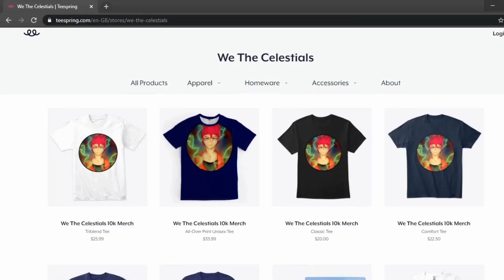What If Endeavour Was Deku's Dad| Part 6| My Hero Academia What If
[Support Us!]

[Credits]

-- Video Editor --
Name: Itss Lit

-- Audio Editor --
Name: AryanEmbered

-- Voice Actor --
Name: TCCrew

-- Writer --
Name: BurgerDude

-- Image Editor --
Name:

-- Artist --
Name: